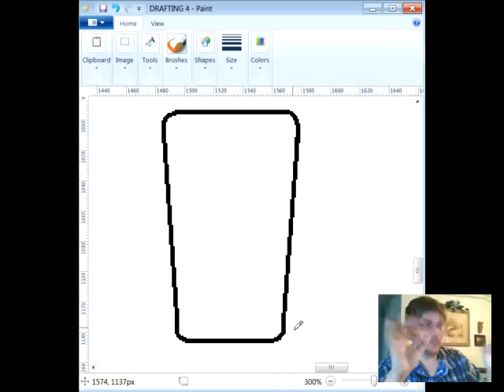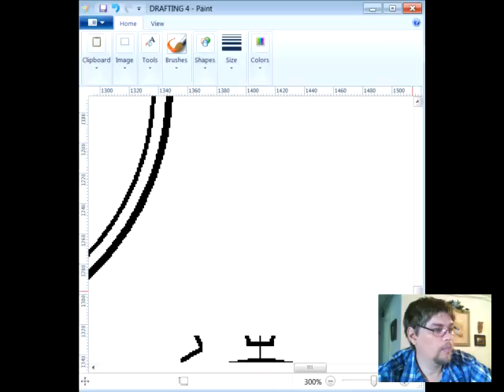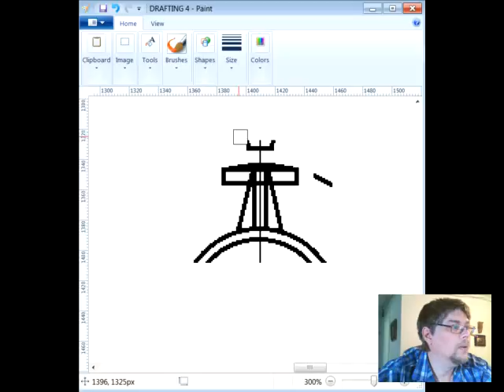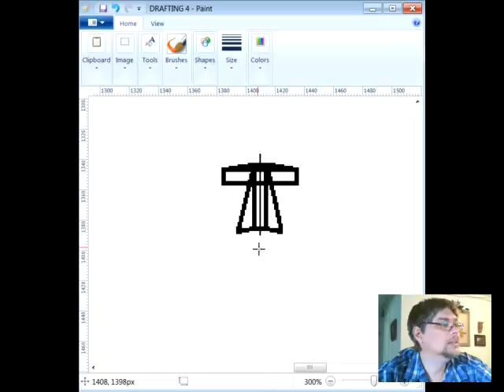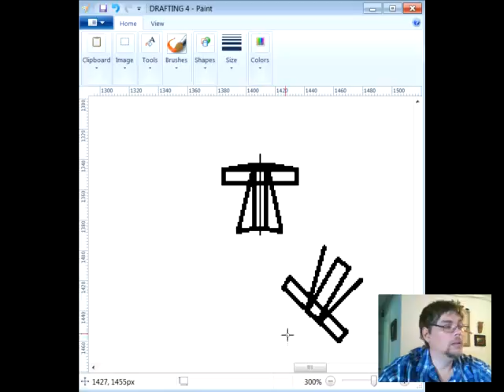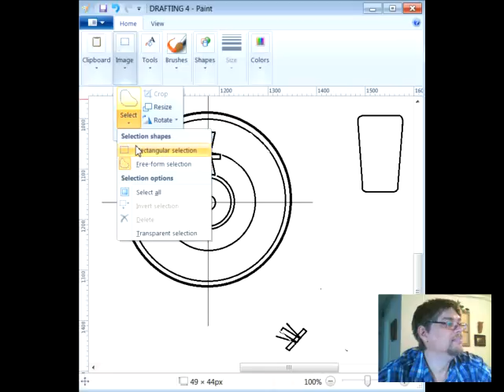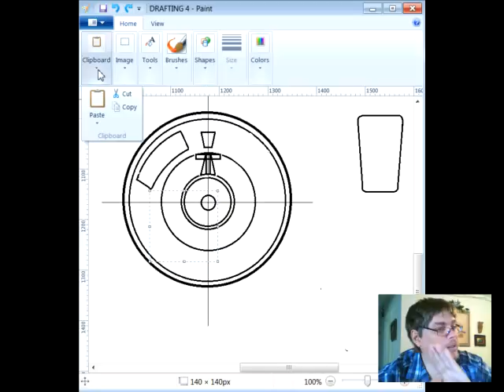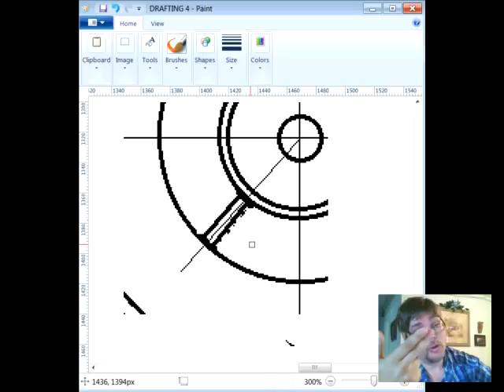lesson 5 program 4 part 12